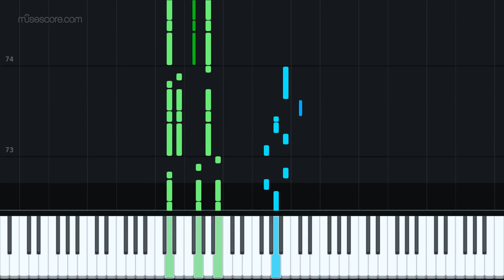Lunette (original song)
this song is something I made for a friend but I liked it so much that I continued it, at the start it was like 30 seconds but now it's almost 2 minutes